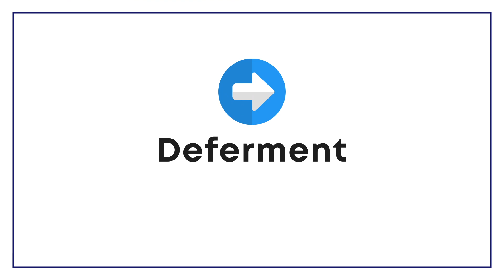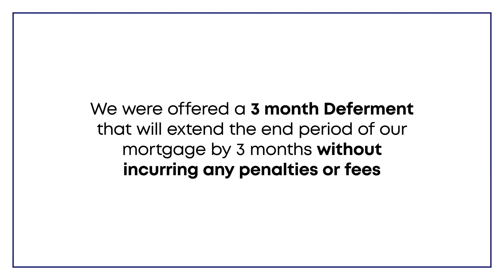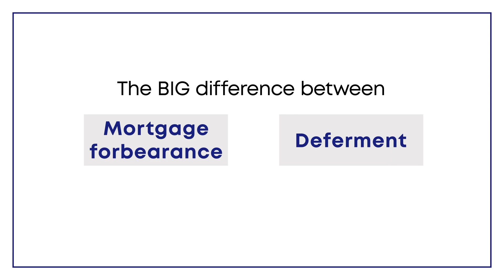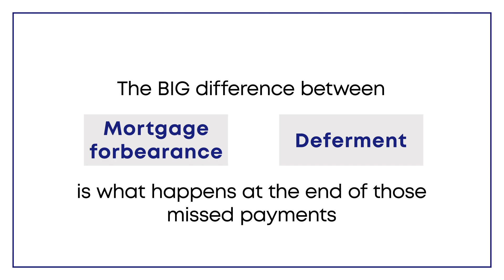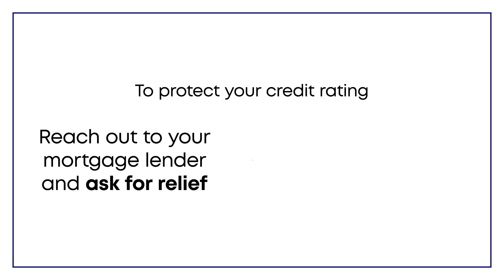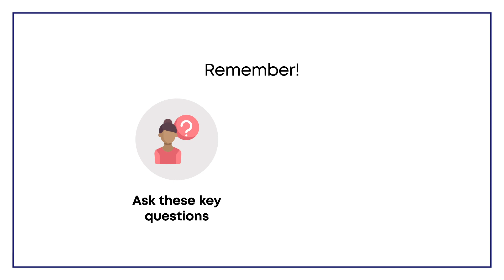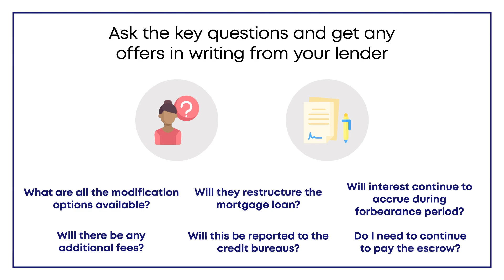How to Get Help With Late Mortgage Payments in 2021 | Forbearance or Deferment Which is Better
In this video, you will learn the little known secrets about how to get help with late mortgage payments in 2021. Additionally, What is the difference between a forbearance and a deferment? Which is Better?? Mortgage forbearance vs mortgage deferment is a hot button question right now. Let's get it answered in today's video.

💠 Things You Should Be Doing Now To Sell Your House In 2021 | Tips For Selling A Home In 2021

Hope today’s video was useful to you. You are my strength so please appreciate me by giving your valuable opinion.